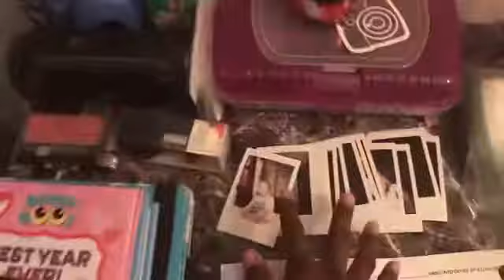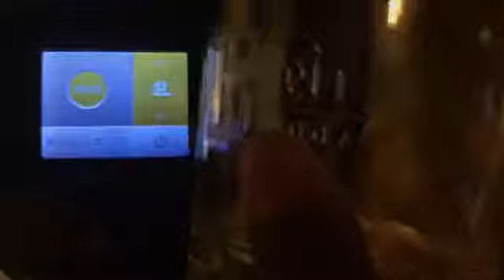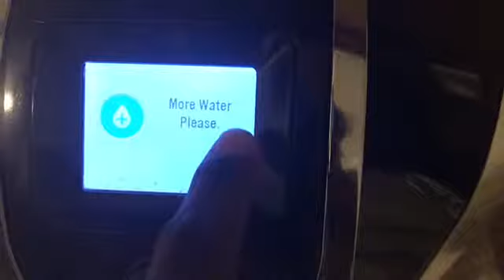November Winter Wonderland ?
Wassup guys it’s ya girl SBNB Taniya and in today’s video I just a vlog of the snow days !